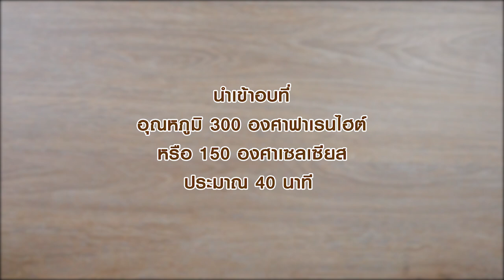ซอฟต์เค้กกล้วยหอมช็อกโกแลต สูตรเด็ด...ทำง่าย...สไตล์ "อ.ยิ่งศักดิ์"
อ.ยิ่งศักดิ์ มีตำหรับซอฟต์เค้กอร่อยๆ อย่าง ซอฟต์เค้กกล้วยหอมช็อกโกแลต จากผลิตภัณฑ์ ตรานกเหยี่ยว ฟอลคอน มาฝากคร่ะ

สิ่งที่ต้องเตรียมสำหรับ (ซอฟต์เค้กกล้วยหอมช็อกโกแลต)

กล้วยหอมสุกงอมบดละเอียด  200 กรัม

วิธีทำ (ซอฟท์เค้กกล้วยหอมช็อกโกแลต)

1. ใส่แป้งสาลีทำเค้ก ผงโกโก้ เบกกิงโซดา ผงฟู เกลือป่น และน้ำตาลทราย ลงในภาชนะคนผสมเข้าด้วยกัน
2. จากนั้นเทลงในอ่างตีเติมเนยสดชนิดเค็ม ตีผสมด้วยความเร็วต่ำจนเนยกระจายตัวทั่วแป้ง ใส่กล้วยหอมสุกงอมบดละเอียด
 เพิ่มเป็นความเร็วสูงสุดจนส่วนผสมข้นเป็นครีม
3. เติมไข่ไก่ทีละฟองจนครบเติม นมข้นจืด ตรานกเหยี่ยว ฟอลคอน คนส่วนผสมจนเป็นเนื้อเดียวกัน
4. เทส่วนผสมลงในพิมพ์ที่เตรียมไว้ นำเข้าที่อุณหภูมิ 300 องศาฟาเรนไฮต์ หรือ 150 องศาเซลเซียส ประมาณ 40 นาที หรือจนกระทั่งเค้กสุก พักให้เย็นสนิท เตรียมไว้

สิ่งที่ต้องเตรียมสำหรับ (บัตเตอร์ครีมนม)

กล้วยหอมชุบวุ้น สำหรับตกแต่ง

วิธีทำ (บัตเตอร์ครีมนม)

1. ละลายผงโกโก้กับน้ำมันพืชเข้าด้วยกัน เตรียมไว้
2. คนผสมบัตเตอร์ครีมสูตรที่ชอบกับ ครีมเทียมข้นหวาน ตรานกเหยี่ยว ฟอลคอน จนเป็นเนื้อเดียวกัน แบ่งบัตเตอร์ครีมออกเป็น 2 ส่วน ส่วนที่ 1 ผสมกับผงโกโกที่ละลายไว้ และส่วนที่ 2 ผสมกับสีผสมอาหารสีเหลืองมะนาว
3. จากนั้นบีบบัตเตอร์ครีมนมตกแต่งด้านบนซอฟท์เค้กกล้วยหอมให้สวยงาม วางกล้วยหอมชุบวุ้นตัดเป็นชิ้น พร้อมเสิร์ฟ

▲Line @yingsakfood